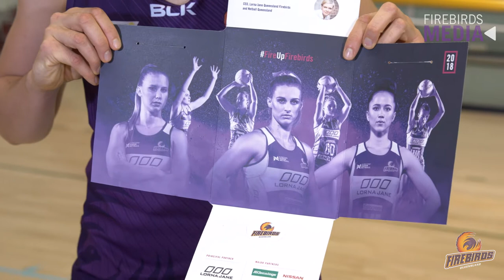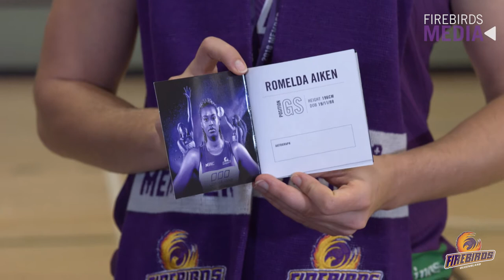Gabi Simpson and Laura Clemesha unbox 2018 Firebirds member pack - 20 Nov 2017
Gabi Simpson and Laura Clemesha unbox the Lorna Jane Queensland Firebirds 2018 membership pack!